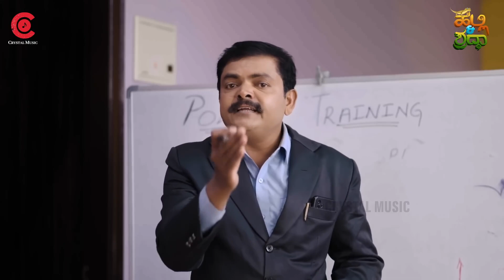Halli And Shraddha - Season 2 | Comedy Scene | Comedy Series | Crystal Music | Prasanna VM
Watch Halli And Shraddha - Season 2

After The Blockbuster Season 1 Presenting "Halli and Shraddha" Season 2. “Halli & Shraddha” is a web series which revolves around two infamous petty gangsters who go by the names Halli and Shraddha. The web series captures the series of hilarious events unfolding when they try to reform themselves and fit into the polished modern world.

Produced By : Crystal Music (In Association With Crystal Paark Cinemas)
Presenters : Dr TR Chandrashekaar & Nandakishore C
Written & Directed By : Prasanna VM

Cast : Shravan, Raghavendra, Deepika Gowda, Divya Achan, Chandraprabha, Moogu Suresh, Anju Malayali & Others

DOP : Veeresh Kumar
Co- Writter : Venu Hasrali
Production Executive : Hemant Kumar N
Editor : Basavaraj, Nithin, Bilva studios
Dubbing : WoW Studio
Di-future age studio
Colourist-karthik ananth
Publicity Design : Mabasaki
Direction Department : Ashok Ani
Makeup : Nagesh
Costumer : Kumar